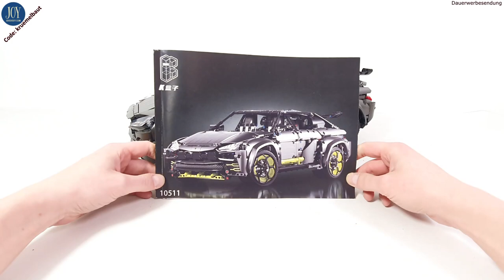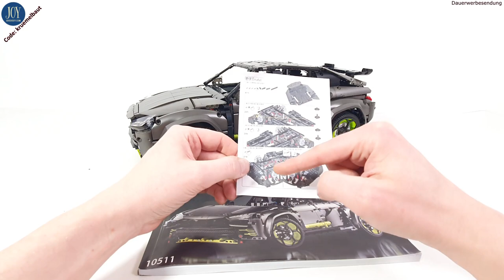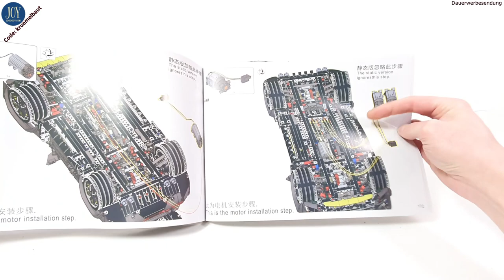Aufbau! KBox 10511 - Venenos ( Lamboghini Urus )